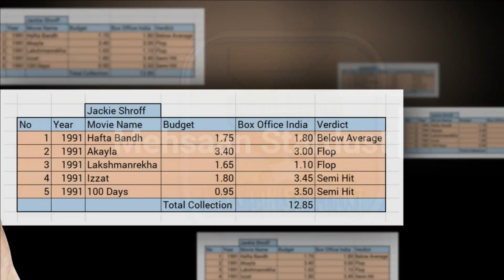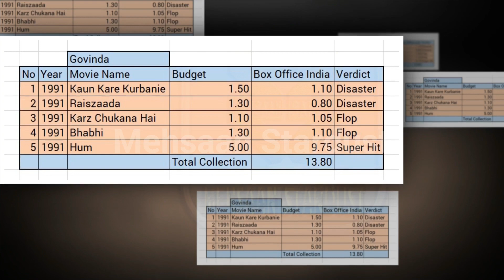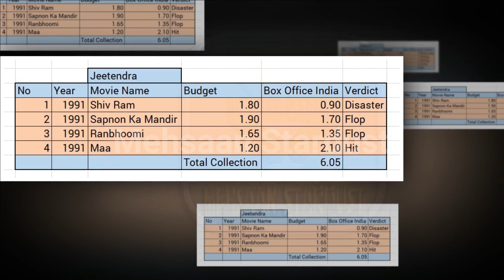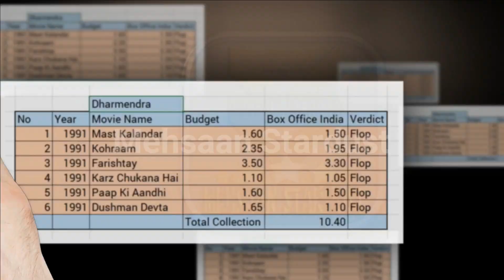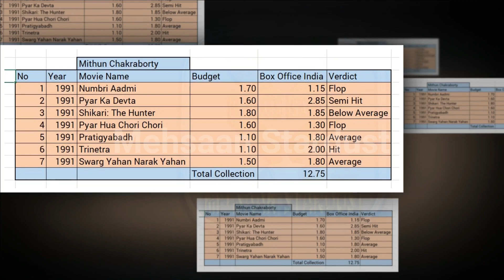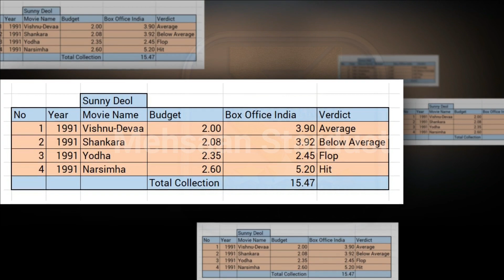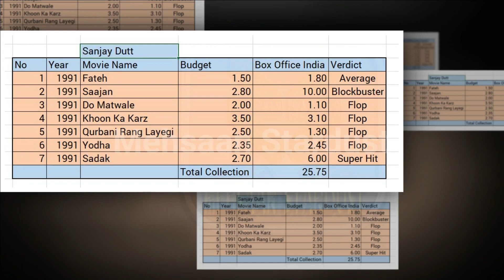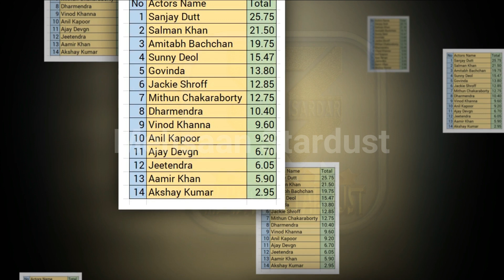Who is Bollywood Box Office KING of 1991 | Top Indian Bollywood Actor Hit and Flop All Movies List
Who is Top Bollywood Actor of 1991. all Hit and Flop Movies Box Office Collection of Ajay Devgn Vs Akshay Kumar Vs Aamir Khan Vs Sanjay Dutt Vs Anil Kapoor Vs Dharmendra Vs Govinda Vs Amitabh Bachchan Vs Mithun Chakraborty Vs Salman Khan Vs Sunny Deol Vs Vinod Khanna Vs Jackie Shroff, Jeetendra?. 1991 का टॉप इंडियन स्टार,

This Video About Following Actors Box Office Collection Analysis Hit and Flop Blockbuster All Movies 1991.
Akshay Kumar hit and flop movies 1991, अक्षय कुमार ने 1991 में हिट और फ्लॉप फिल्में दीं,
Ajay Devgn hit and flop movies 1991, अजय देवगन हिट और फ्लॉप फिल्में 1991,
Aamir Khan hit and flop movies 1991, आमिर खान ने 1991 में हिट और फ्लॉप फिल्में दीं,
Amitabh Bachchan hit and flop movies 1991, अमिताभ बच्चन ने 1991 में हिट और फ्लॉप फिल्में दीं,
Anil Kapoor hit and flop movies 1991, अनिल कपूर ने 1991 में हिट और फ्लॉप फिल्में दीं,
Dharmendra hit and flop movies 1991, धर्मेंद्र हिट और फ्लॉप फिल्में 1991,
Govinda hit and flop movies 1991, गोविंदा ने 1991 में हिट और फ्लॉप फिल्में दीं,
Jackie Shroff hit and flop movies 1991, 1991 में जैकी श्रॉफ की हिट और फ्लॉप फिल्में,
Jeetendra hit and flop movies 1991, जीतेन्द्र हिट और फ्लॉप फिल्में 1991,
Mithun Chakraborty hit and flop movies 1991, 1991 में मिथुन चक्रवर्ती हिट और फ्लॉप फ़िल्में,
Salman Khan hit and flop movies 1991, 1991 में सलमान खान की हिट और फ्लॉप फिल्में,
Sanjay Dutt hit and flop movies 1991, संजय दत्त हिट और फ्लॉप फिल्में 1991,
Sunny Deol hit and flop movies 1991, सनी देओल हिट और फ्लॉप फिल्में 1991,
Vinod Khanna hit and flop movies 1991, विनोद खन्ना ने 1991 में हिट और फ्लॉप फिल्में दीं,